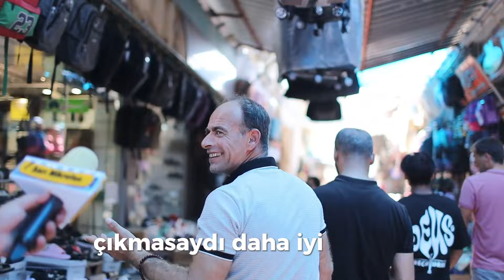ENGİN POLAT'IN TAHLİYESİNE HALKIN YORUMU - Sarı Mikrofon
Haklarında kara para aklama suçlamasıyla 50 yıl ile yargılanan Dilan Polat'ın eşi Engin Polat'ın serbest bırakılması sosyal medyada şok etkisi yaratırken Sarı Mikrofon sokakta insanların düşünlerini sordu.İşte cevaplar...